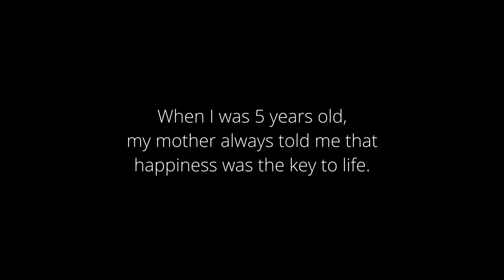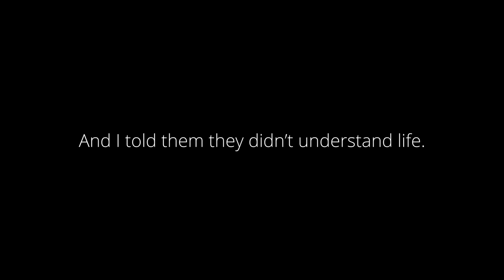Jonas Fill - Odyssey's End (Copyright Free)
○ You can download 'Odyssey's End' here (if you want to support my music, I also appreciate a little donation)